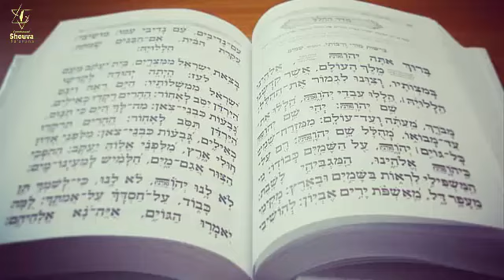Yoma 28a et 28b - Cours de Guemara du 14 Decembre 2020 - 28 Kislev 5781 - Rav Yaacov Harrar